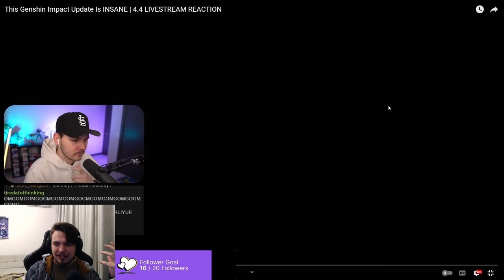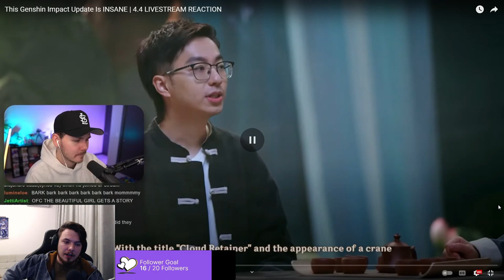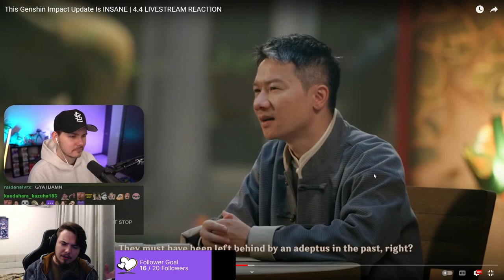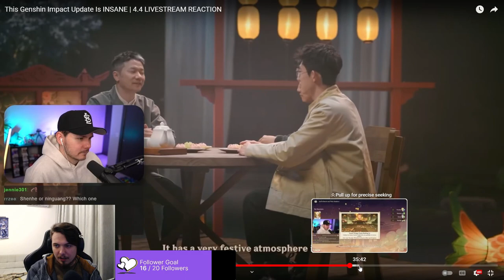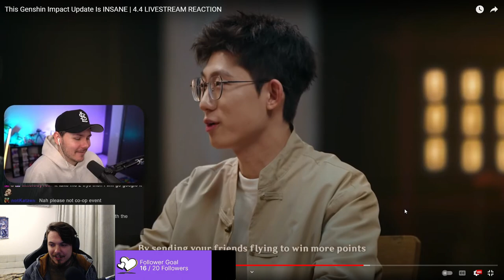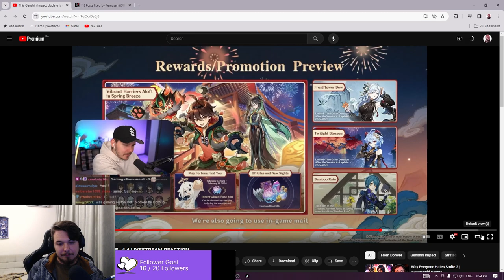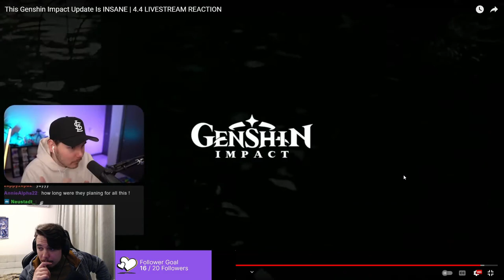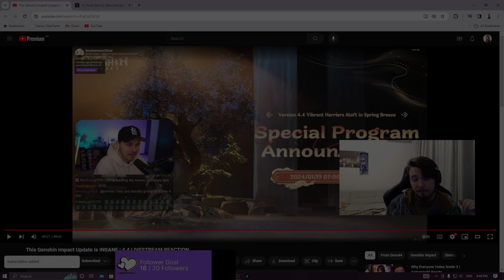Lets Talk About REAL Stance Of 4.4 Genshin Version - Deep Dive - Reaction to coping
Hi there! Lets talk about genshin update and why it is bad. In fact it is so bad, even CN players massivly protesting against Genshin.

For now I am streaming 3 days in a weak:
- Monday: about 16:00(CET)
- Wednesday: about 16:00(CET)
- Friday: about 16:00(CET)